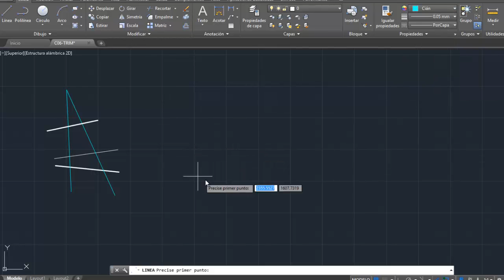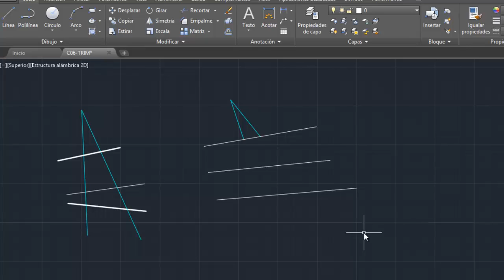AUTOCAD. Recortes _ parte 01